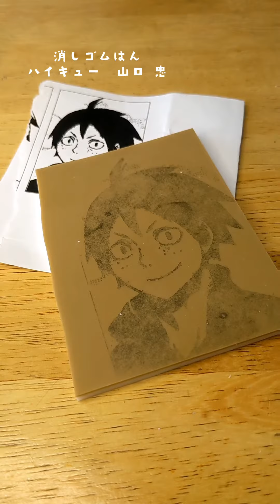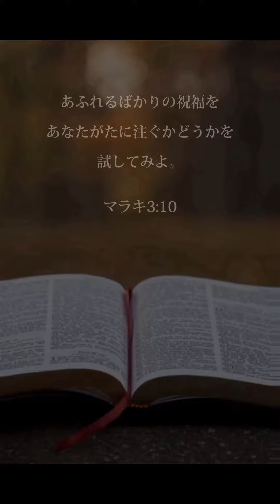消しゴムはんこでハイキューの山口忠を彫ってみたら amazing Japanese anime manga eraser stamp carving art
ハイキューの山口忠を彫ってみたら、
これで5人目になりました。
次は宮兄弟のどちらかです。
Japanese Volleyball manga anime character.